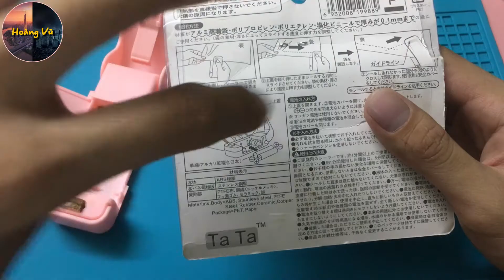Dùng thử máy hàn túi mini ??? Có "ghê" y như lời đồn |Hoàng Vũ Vlogs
💢💢💢Kênh này vũ sẽ làm những video về những thứ đời sống chung quanh chúng ta (như xe cộ,ăn uống,đồ điện tử...) những thứ mà chúng ta khi chết không bao giờ đem theo được,chỉ đem theo cái linh tánh này xuống ba tất đất và những hoài niệm.Mọi người có những ý tưởng nào mà về giải trí hay trải nghiệm,khám phá,ăn uống muốn vũ thực hiện thì hãy gửi qua đường link bên dưới cho vũ nhé👇👇👇

•••Mọi người đừng quên ấn đăng kí,share và like cho vũ nha

Lịch đăng video: Vũ sẽ thông báo trực tiếp trên trang cá nhân facebook của vũ nên mọi người hãy theo dõi hoặc ấn cái chuông trên kênh của vũ để nhận được thông báo sớm nhất khi vũ úp video tiếp theo,cảm ơn ạ❤️❤️❤️

🔥🔥🔥Kênh Hoàng Vũ-Kể chuyện tâm linh

💢💢💢Kênh là vũ sẽ kể những câu chuyện của thế giới tâm linh... vì đằng sau cái xã hội này nó vẫn còn 1 thế giới luôn hoạt động song song với chúng ta mà không ai biết được.Mọi người có những câu chuyện nào muốn được vũ kể hãy gửi qua đường link bên dưới nhé 👇👇👇

Lịch đăng video: Vũ sẽ thông báo trực tiếp trên Fanpage Hoàng Vũ mọi người nhớ ấn follow để có thể sắp lịch coi video của vũ nhé,cảm ơn cả nhà❤️❤️❤️